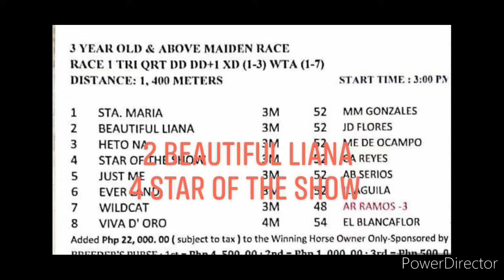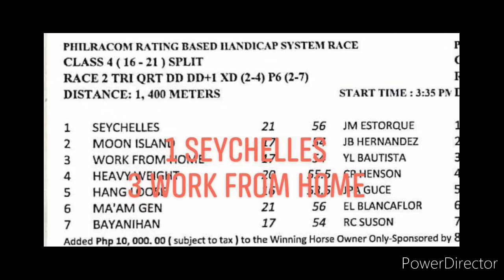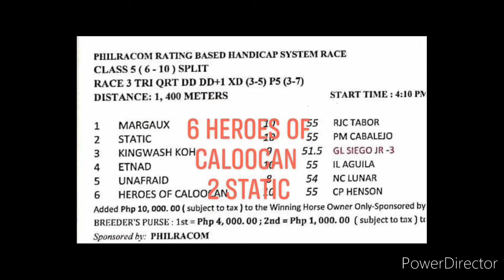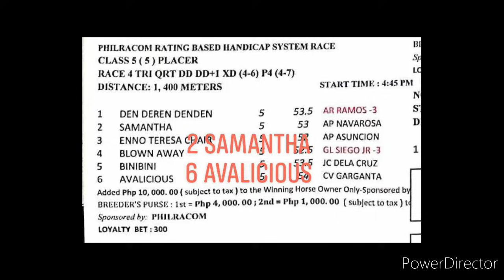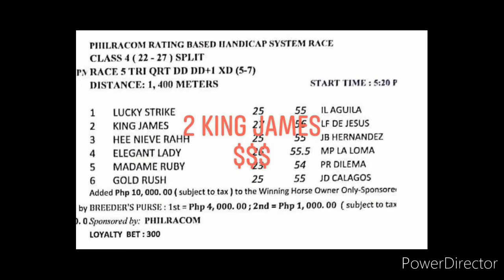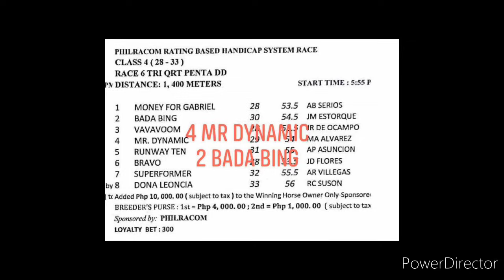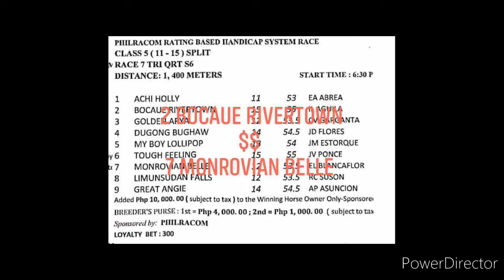MMTCI KARERA TIPS AND ANALYSIS BY @kiddsexam74 AUGUST 31, 2024 START TIME 3PM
KIDD'$ EXAM
MMTCI SABADO
AUGUST 31, 2024
START TIME 3PM